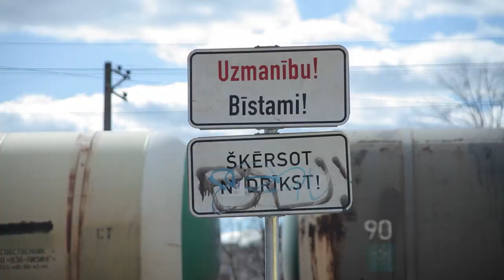LDz uzstāda drošības žogu Ogres stacijā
Šķērsot dzelzceļu vietās, kur tas nav paredzēts ir bīstami. Lai atturētu Ogres iedzīvotājus no sevis pakļaušanas briesmām, LDz gar sliedēm nolēmis uzbūvēt žogu.